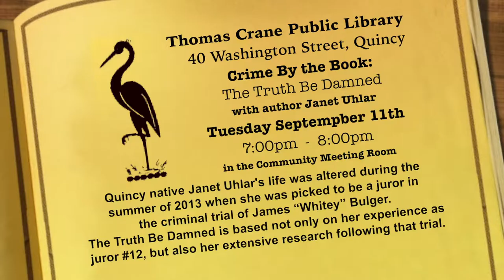At Your Library: Janet Uhlar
Quincy native Janet Uhlar's life was altered during the summer of 2013 when she was picked to be a juror in the criminal trial of James “Whitey” Bulger. Janet's third book, The Truth Be Damned, is written as a work of fiction. It is based not only on her experience as juror #12, but also her extensive research following that trial. Come hear her story on Tuesday, September 11th, at 7pm at the Main Library.